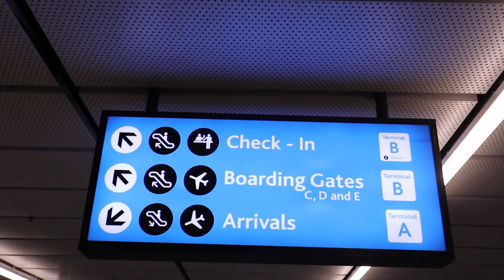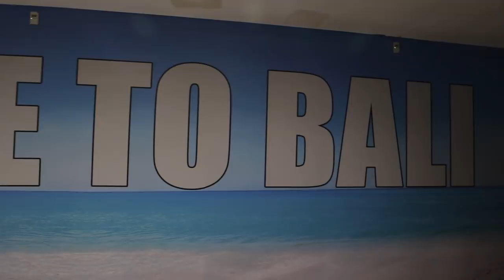Bali Indonesia and getting to Nusa Penida Island by boat from Sanur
Travel vlog starting in Johannesburg OR Tambo Airport and flying to Bali Indonesia. From Bali take a fast boat from Sanur to Nusa Penida Island from some quiet Indonesian island time.

In this travel video: After arriving in Bali there is time for a quick look around town and a bite to eat in the evening. The next morning I make my way to the small port of Sanur to take a boat out to Nusa Penida Island. I briefly show and explain how to get to Nusa Penida Island in this video but have also linked another video specifically showing how to get to Nusa Penida from Bali.

As soon as you arrive on Nusa Penida the scenery is beautiful, I make my way down a palm thronged road to my accommodation and am ready to go and hire a motorbike to explore the island of Nusa Penida.

Equipment used in this video travel vlog
Stabilizer/Gimbal: Feiyu Tech a2000

Schedule
Next Travel Vlog: India Omnibus part 2: Delhi & Jaipur Saturday 3rd February 2018
I try to post new travel vlogs on Mondays, Wednesdays and Fridays.

New to the Channel?

Hi my name is Simon, I love to travel and I want to inspire you to leave your comfort zone behind once in a while to enjoy something different, which is why I have decided to vlog my way around the world one country at a time. I hope I inspire you to travel somewhere new yourself, or maybe revisit one of your favourite places.

As well as travel vlogs I will share with you how to get to some of the most beautiful and inspirational destinations on the earth, top travel tips and Budget Buster videos to let you know how much you should expect to pay if you want to travel to one of these destinations for yourself.

I would be delighted to answer any questions you leave in the comments section of videos, or leave a comment to suggest where I should travel to next.